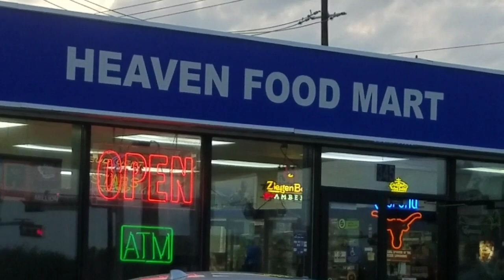Am I in Heaven?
Well pretty close